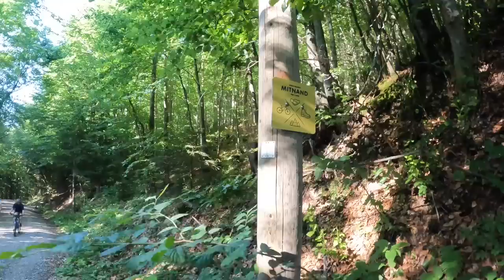WUNDERSCHÖNE BIKE TOUR IM CHIEMGAU - GRANDIOSES PANORMA ÜBER DEN CHIEMSEE / FREERIDE INC. AUSTRIA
Die landschaftlich überragende, aber konditionell wie fahrtechnisch anspruchsvolle Tour um den Hochgern besticht mit traumhaften Trail-Einlagen und einem grandiosen Panorama.
Chiemgau: Aussichtsreiche Mountainbike-Runde
Gleich zu Beginn der Tour geht es steil hinauf zur schon von Weitem sichtbaren Schnappenkirche. Der grobe Untergrund erfordert hier ein ausgezeichnetes Fahrgeschick. Doch am Ende des kräftezehrenden Anstiegs erwartet uns an der Kirche eine gigantische Aussicht auf den Chiemsee, die die Mühen schnell vergessen lässt. Die Weiterfahrt über die Staudacher Alm besticht durch teils flowige, teils wurzlige Singletrails und verspricht größten Fahrspaß. Nach der folgenden langen Schotterweg-Abfahrt geht es erneut bergauf. Zwischen den Felswänden von Hochgern und Hochfelln hindurch erreichen wir schließlich die malerische Almfläche des Eschelmooses. Nun müssen wir noch einen letzten Anstieg hinauf zur Jochberg Alm bewältigen, bevor es auf abwechslungsreichen Wegen rasant hinunter nach Marquartstein geht.

UNSERE AUSRÜSTUNG:
Foto/Video: